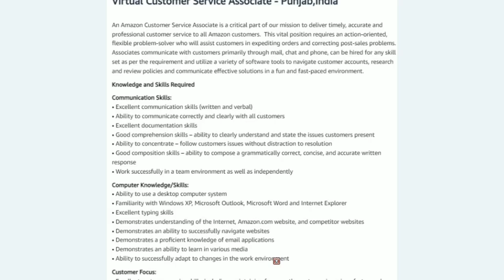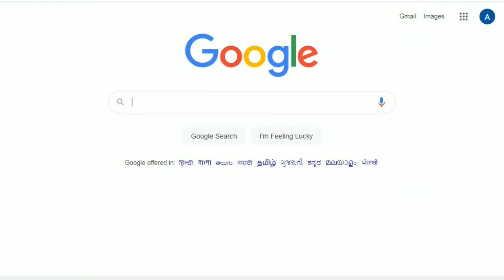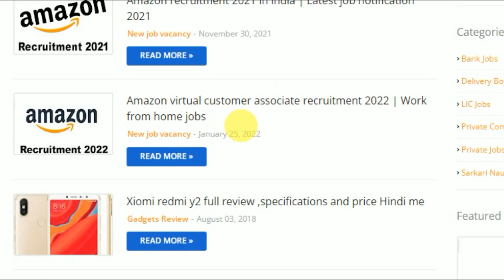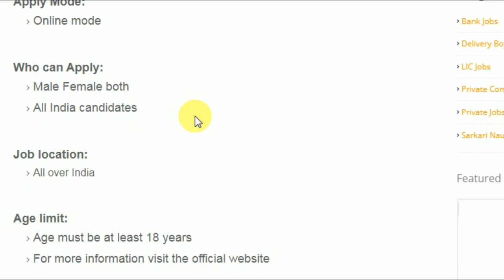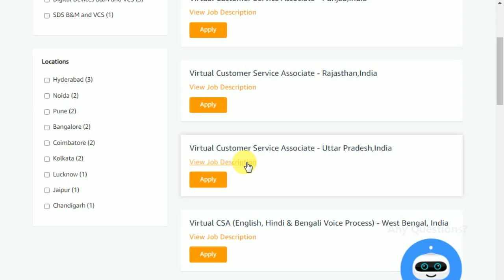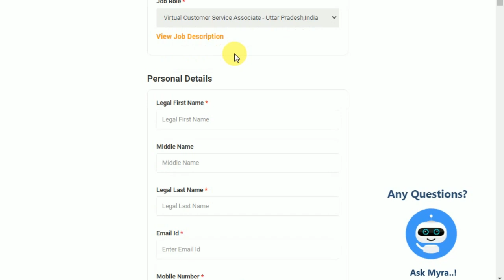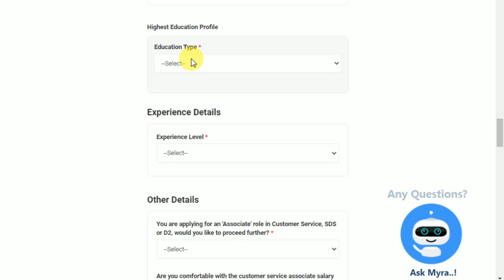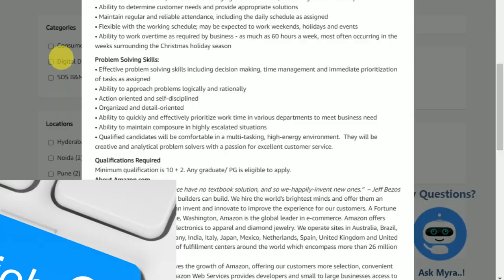Amazon work from home jobs 2022 | Private company job | Customer service jobs from home 2022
in This Video i Am Gonna Tell You Amazon work from home jobs 2022 | Private company job | Customer service jobs from home 2022| Work from home | New job recruitment 2022 | Private jobs 2022 | | job vacancy 2022  |Latest job updates 2022

Queries Solved:
amazon work from home jobs 2022
amazon work from home jobs for 12th pass
amazon work from home jobs how to apply
amazon work from home jobs in hyderabad
amazon company job 2022
amazon jobs from home
amazon jobs in hyderabad
amazon jobs 2022
amazon jobs online application
amazon company jaipur
amazon company job salary
amazon company job in delhi
amazon company job interview
amazon company jamalpur
amazon company jobs in jaipur
amazon company jhotwara jaipur
how to apply amazon company job